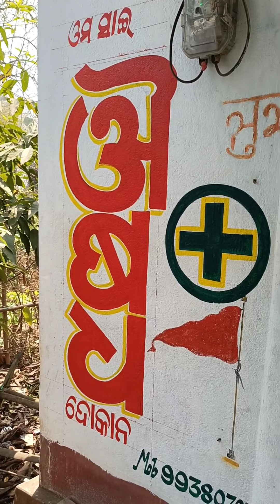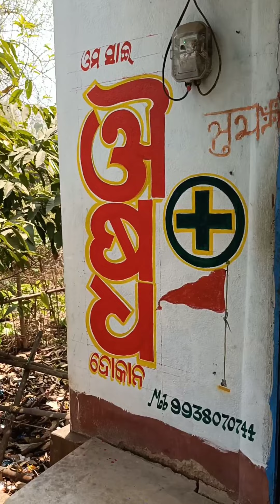wall writer by sunanda